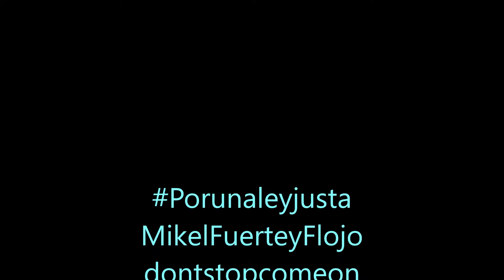Porunaleyjusta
Conductor respeta el 1,5mts,hay cabe una vida
Subida a LaMuela por la senda de los cazadores,perfil de la ruta en mi cuenta de Strava.
Compartirlo tigres.